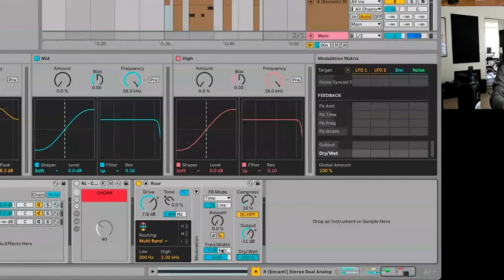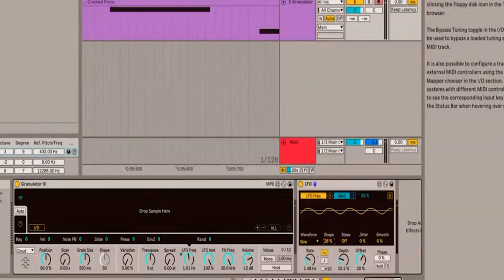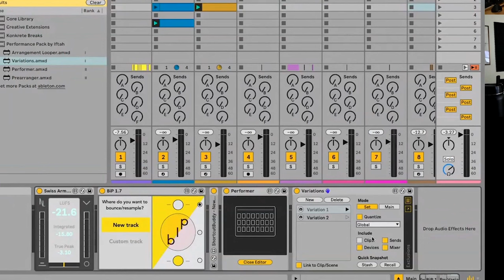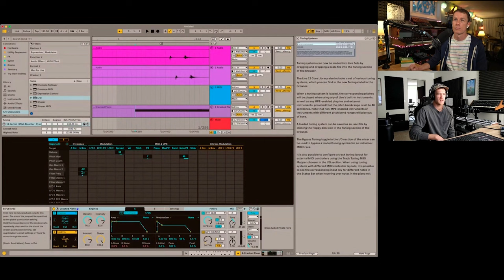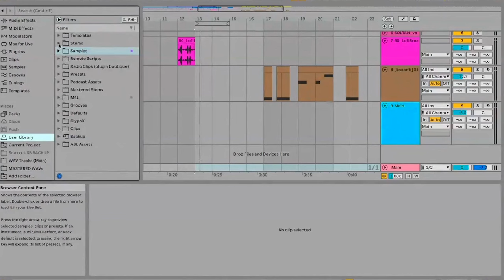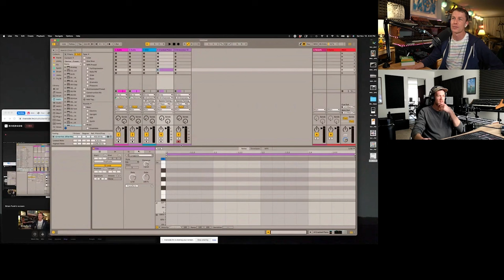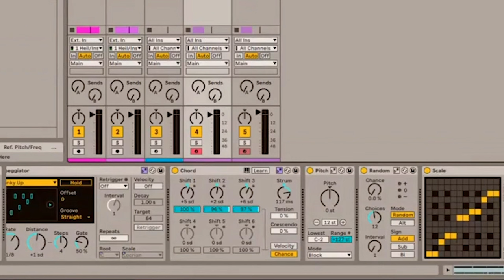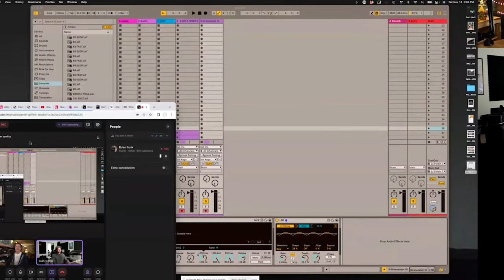Live 12 New Features with Brian Funk - Ableton Music Producer Podcast: EP 154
In this special episode, Brian Funk and Dan review many of Ableton Live 12's new features. Watch the video with screen sharing on YouTube or Spotify.

Brian Funk is a songwriter, producer, and Ableton Certified Trainer from New York. Brian hosts The Music Production Podcast and teaches music production for Berklee Online. His Ableton Live Packs are used by producers all over the world, and Brian's new book, 5-Minute Music Producer: 365 Music-Making Activities gives songwriters and producers short activities to overcome writer's block and develop professional workflows.

Episode Timestamps:
0:00 - Intro
9:00 - Roar
13:35 - Meld
17:40 Granulator 2
19:35 New modulation behavior
21:20 Performance Pack
32:00 Browser history
34:14 Enhanced workflows
35:00 Keep Latency On
39:15 Stacked Detailed View
43:50 - Advanced Browser features - Tagging & organization
46:22 Similar Sounds
54:00 New MIDI clip features
1:01:40 - Scale Awareness and Scale Aware devices
1:02:30 - Arpeggiator
1:03:00 - Chord and Scale MIDI Effect
1:09:00 - Scala Files
1:11:00 - Round Robin feature in Sampler
1:15:00 - Preferences

Magic Mind is a productivity drink. It gives you all the mental clarity and focus you need without the anxiety of chugging coffee or any other energy products out there that are bad for you. One shot gives you the perfect combo of nootropics, adaptogens, functional mushrooms, and matcha!